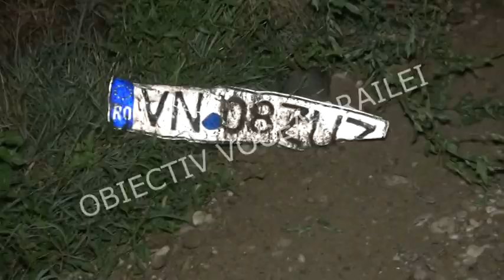Accident Mircea Voda